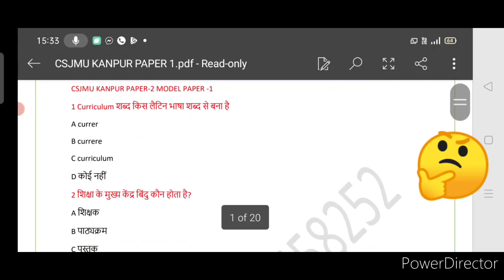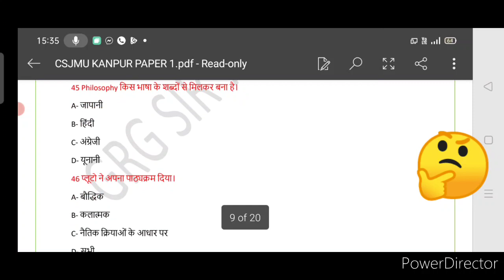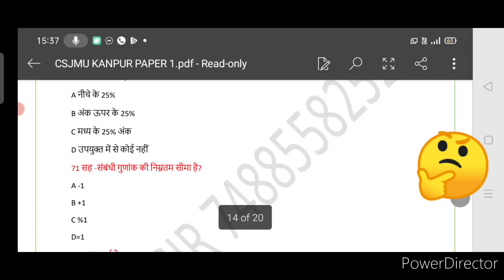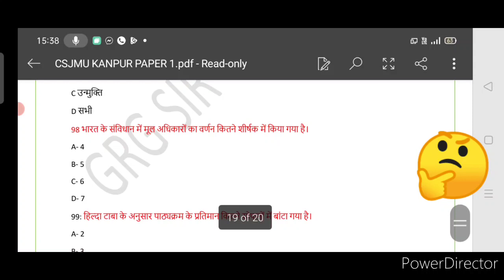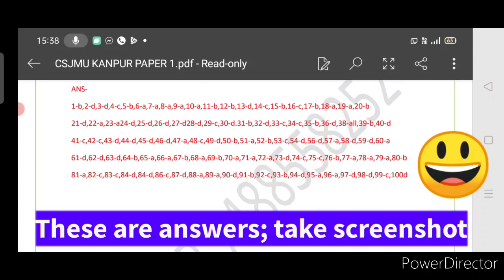Csjmu B.Ed 2nd year exam | B.Ed 2nd year objective question paper 2 | 100 MCQs in just 5 mins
Aur agar iss question paper mein koi bhi answer aapko sahi na lage toh aap yahan comment box mein zaroor bataye. Agar woh galat hai toh usse sudhara jayega